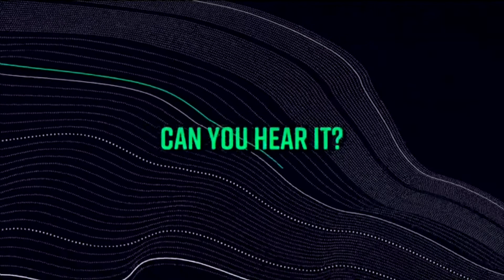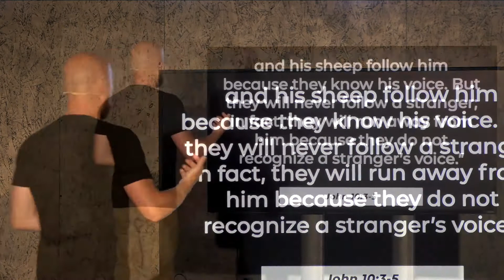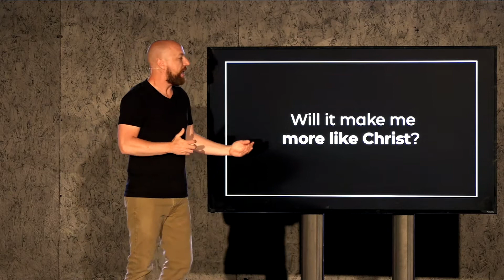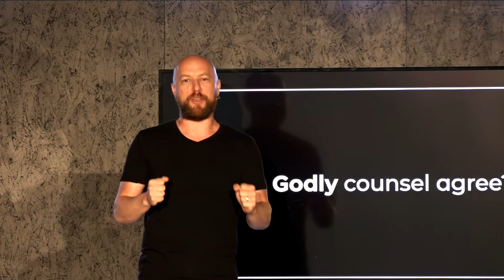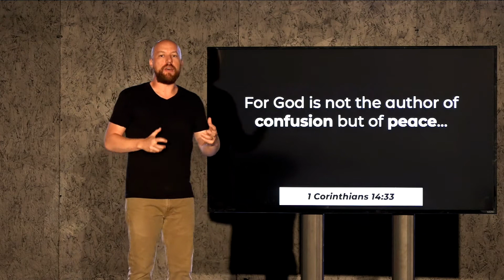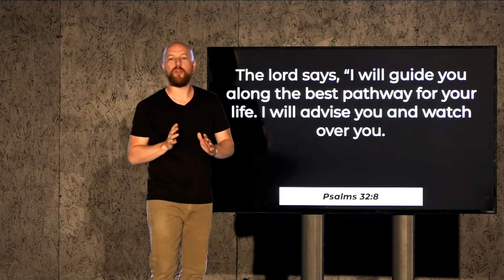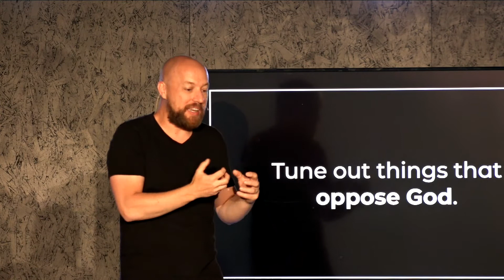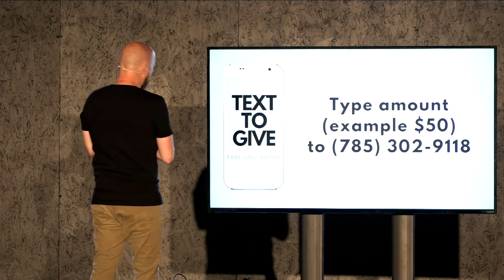Frequency Week 3-Recognizing God's Voice